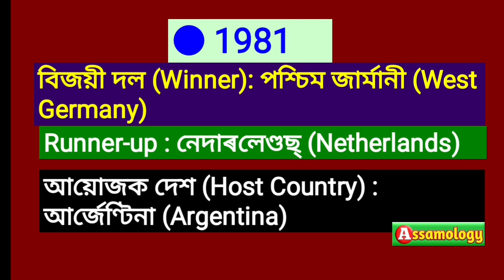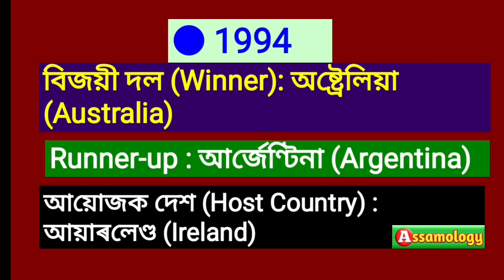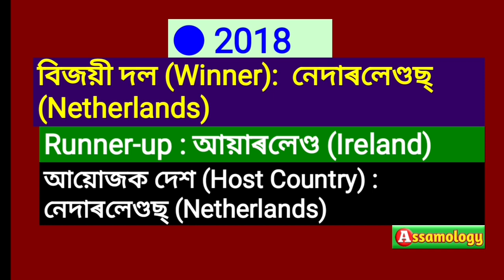Women's Hockey World Cup Winners, মহিলা হকী বিশ্বকাপ বিজয়ী দল আৰু বৰ্ষ